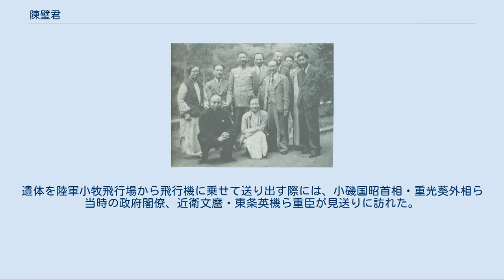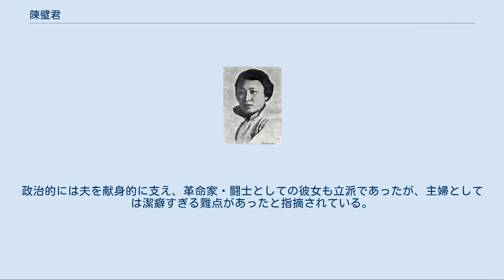陳璧君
陳 璧君（ちん へきくん、1891年11月5日 - 1959年6月17日）は中華民国の女性政治家。
中国国民党、国民政府に属し、南京国民政府でも高官を務めた。
字は冰如。
祖籍は広東省広州府新会県。
夫は汪兆銘。
 南洋華僑の富裕な商人の家庭に生まれる。
1907年（光緒33年）、英領マラヤ（現、マレーシア）のペナン島を訪問した汪兆銘と知り合ったことが契機となり、1908年（光緒34年）に中国同盟会に加入し、シンガポールで孫文と対面した。
その後は汪兆銘とともに帰国し、中国同盟会の機関誌『民報』編集にもたずさわった。
1909年、汪兆銘を囲んで陳璧君、方君瑛、曾醒、黎仲実の4人が、同志として生死をともにすることを誓い合った。
この5人は、のちに広東省に共同の墓を建てており、このころ、汪兆銘と陳璧君は名義上の結婚をしたと考えられる。
 1910年（宣統2年）、ミハイル・バクーニンなどアナーキズムの直接行動主義の影響を受けた汪兆銘は、黄復生・喩紀雲・陳璧君らの同志とともに北京において清朝要人の暗殺計画にとりかかった。
イギリス領に育った陳璧君は英語が堪能であり、英語で記された時限爆弾の取扱書を読めるという理由で、この計画に参加した。
標的となったのは、宣統帝の父摂政王載灃であった。
しかし、1910年（宣統2年）4月、計画が露見して清朝当局の捜査を受け、汪と黄復生は逮捕され、両名に無期懲役の判決が下された。
陳璧君は汪兆銘を救出すべく香港を拠点に活動を行い、また、獄中の汪兆銘に何度も手紙を書き送っている。
 陳璧君と汪兆銘（1912年頃、ペナン島にて）。
 1911年（宣統3年）11月、辛亥革命のさなか、汪兆銘は釈放された。
1912年（民国元年）、陳璧君は汪兆銘と結婚式を挙げた。
司会は胡漢民、花嫁介添人は何香凝であった。
同年8月、正式に夫婦となった2人は新婚旅行も兼ねて、「修養」のためのフランス留学に旅立った。
汪と陳の夫妻は、パリ郊外のモンタルジに居を構え、家庭教師からフランス語を習い、フランス文学や社会学を学びながら、書籍を読んだり翻訳して過ごした。
ときどき中国に帰国したもののほぼ5年間をヨーロッパで暮らしたが、ヨーロッパには、陳璧君の弟陳昌祖、同志方君瑛とその妹方君璧、同志曾醒とその弟曾仲鳴などが勉学を兼ねて同行した。
この生活のなかで長男の汪文嬰が1913年、長女の汪文惺が1914年、それぞれフランスで生まれている。
 1917年（民国6年）、孫文の護法運動に参加するため、2人は帰国し、陳璧君も夫を助けて政治活動や教育振興などにたずさわった。
1920年、次女の汪文彬が生まれている。
1921年、汪兆銘は孫文の中華民国正式政府の広東省教育会会長の就任を承諾し、ようやく公職に就いた。
これを機に、汪の長い「修養の時代」は終わり、以後、中国国内政治の表舞台に立つこととなった。
1922年には三女の汪文恂が生まれている。
 1923年6月、汪夫婦にとっては革命の同志であり、ともにヨーロッパで学んだ方君瑛（汪の腹心曾仲鳴の夫人方君璧の姉）が自殺している。
彼女は、ボルドー大学で数学を学び、中国人女子留学生として初の博士号を取得した才女であった。
また、同年9月には学校設立のために在米華僑から募金を集めるためアメリカ合衆国に渡った汪夫妻が、その地で次男をもうけたが、1か月足らずで肺炎のため亡くしてしまった。
 1924年（民国13年）1月、広州でひらかれた中国国民党第一回全国大会では、ソ連の制度を模倣した中央執行委員会の体制がつくられ、中央執行委員は総員24名で、汪兆銘・胡漢民・廖仲愷などのほか、李大釗ら3名の共産党員が含まれていた。
また、中央執行委員候補17名中、共産党員は毛沢東ら7名に及ぶ国共合作の政策が採られた。
汪は、孫文の側近として個人的連絡係のほか、国民党中央執行委員会委員・宣伝部長の要職につき、胡漢民とともに党の双璧となった。
党の改組と同様に重要なのは、党の軍隊の創設であった。
孫文はソ連の赤軍のように思想的に武装した党軍（国民革命軍）の必要性を痛切に感じており、廖仲愷を党代表に選び、1924年5月、蔣介石を黄埔軍官学校準備委員長に命じた。
蔣をこの学校の校長にと強く推薦したのは陳璧君だったといわれる。
 1925年（民国14年）、北京で孫文が病に倒れた際は、汪...